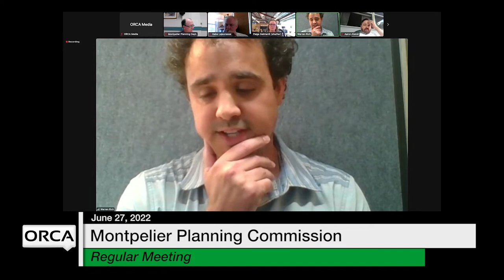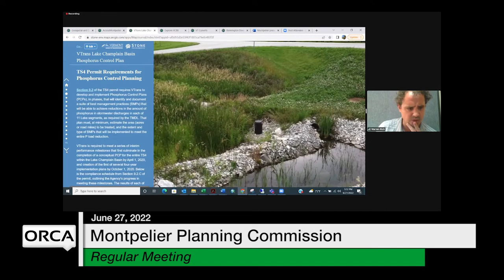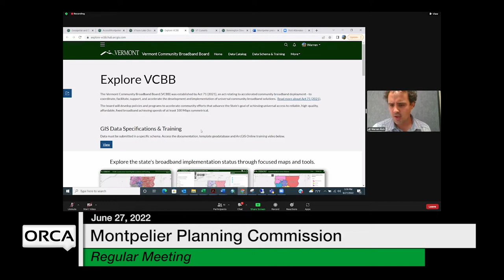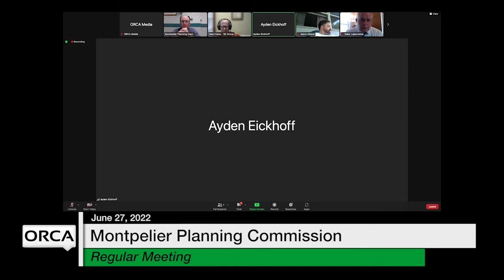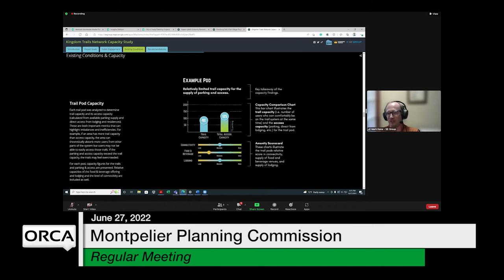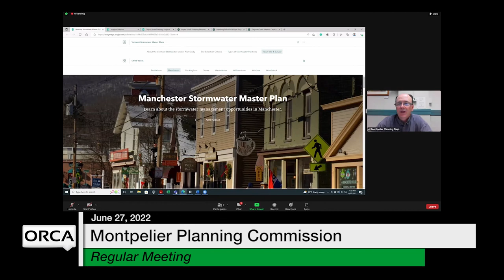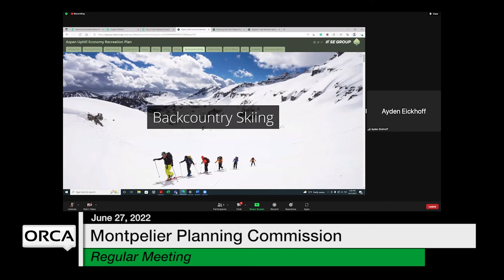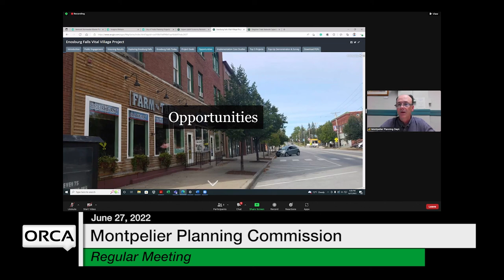Montpelier Planning Commission - June 27, 2022 [MPC]